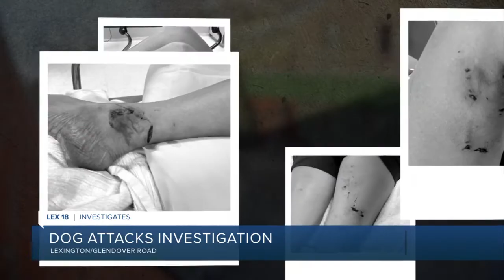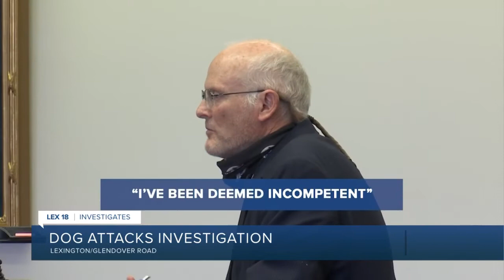Dog attacks investigation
A Lexington neighborhood is pushing for answers and action after a series of reported dog attacks near a home on Glendover Road.